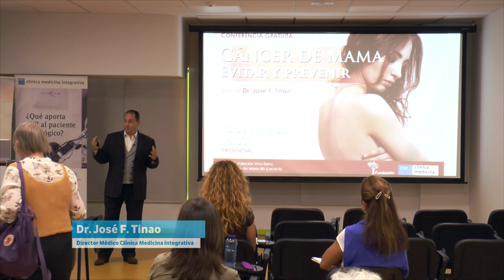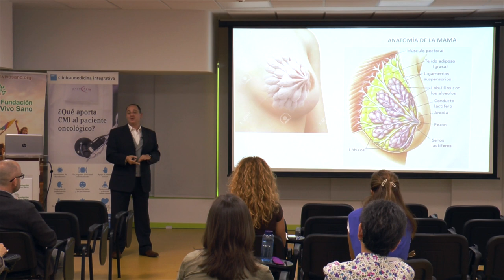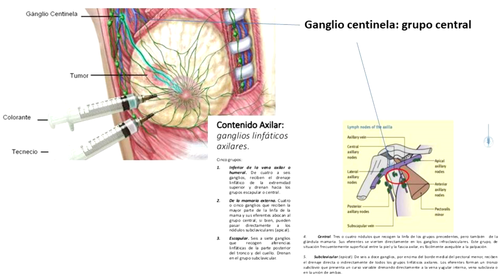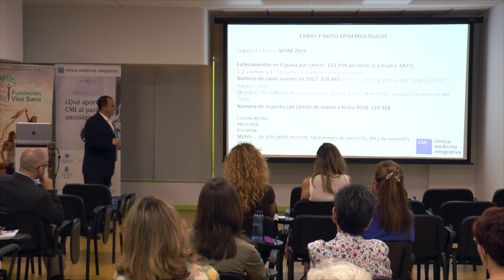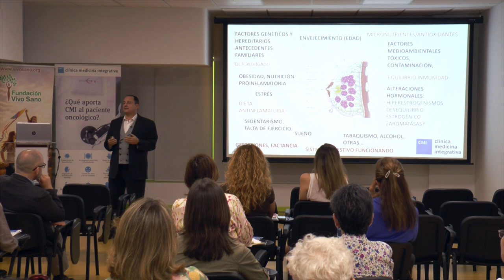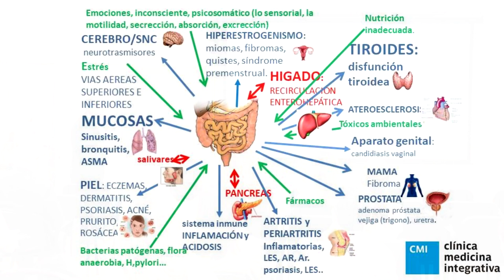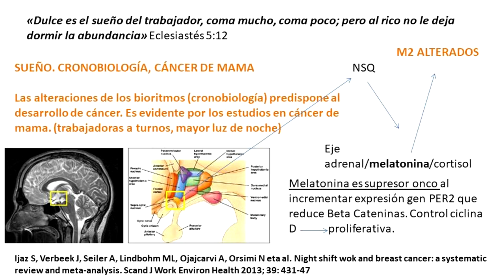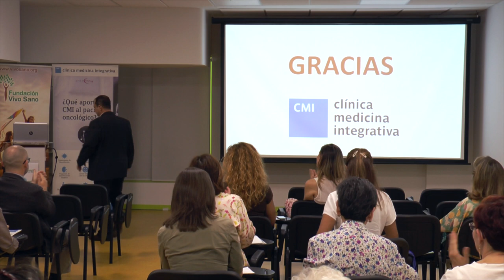CÁNCER DE MAMA. EVITAR Y PREVENIR. Ciclo Apoyo al Paciente Oncológico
El cáncer de mama representa una de los grandes grupos de patologías oncológicas.

La mama es un órgano externo, esto permite poner en practica técnicas de prevención. Hoy sabemos que la nutrición, el control de los cosméticos y otros productos de toxicidad medioambiental inciden, junto a los factores hormonales, en el desarrollo de este tipo de patologías.

En esta conferencia se explicará brevemente qué actuaciones hay que poner en práctica para tratar de evitar la aparición de esta enfermedad. Técnicas que se utilizan como la ecografía ductal de mama, estudios hormonales y genéticos, programas de nutrición adecuado o el control de los desequilibrios hormonales…

En cáncer, lo mejor es prevenir.

Ponente
Dr. José F. Tinao. Director Médico de Clínica Medicina Integrativa – CMI. Fundador de la Sociedad Española de Salud y Medicina Integrativa. Responsable coordinador del Observatorio para la Salud y Medicina Integrativa (OSMI). Miembro de la Sociedad Española de Medicina Integrativa y de la Sociedad Europea de Medicina Interna.